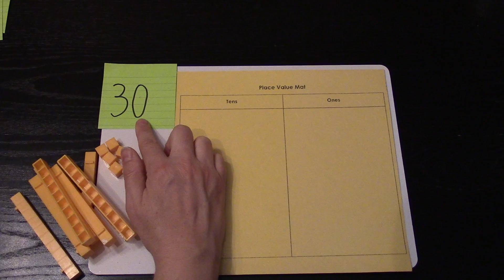Making Two Digit Numbers With Base Ten Blocks